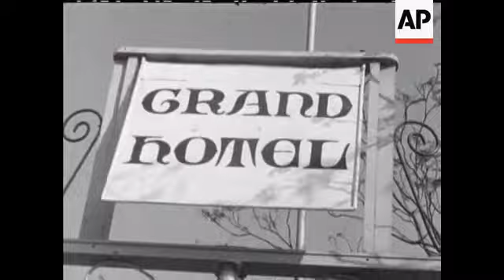GOLDREICH - WOLPE - NO SOUND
Street. Sign. Hotel. Arthur Goldreich and Harold Wolpe being interviewed.